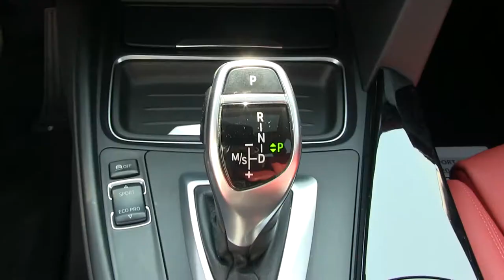BMW 328iA Sportline Automático Climatronic 2015 - 92145